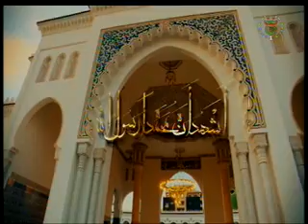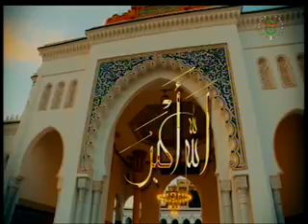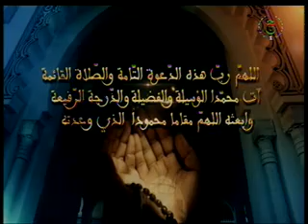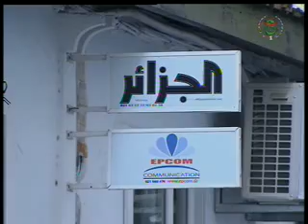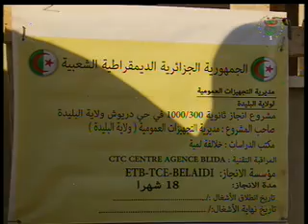JT18H 21 01 2020